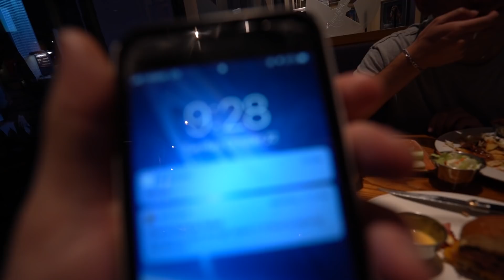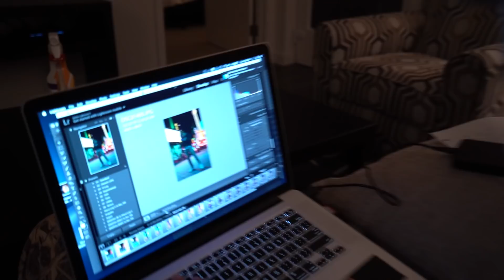noah boat does more magic tricks for the merrell twins! 🔮